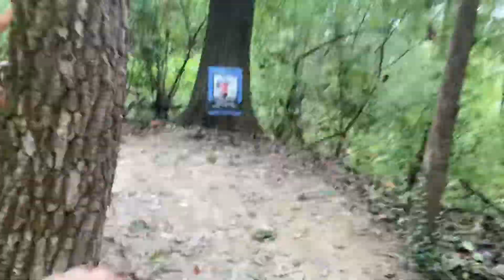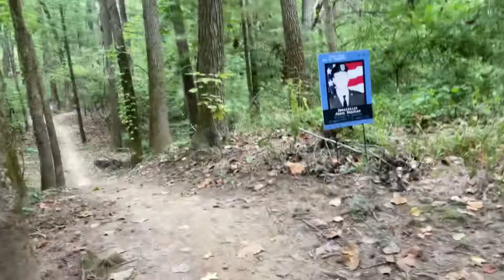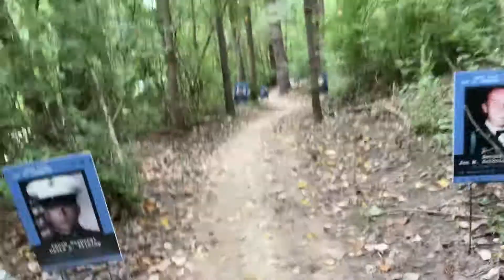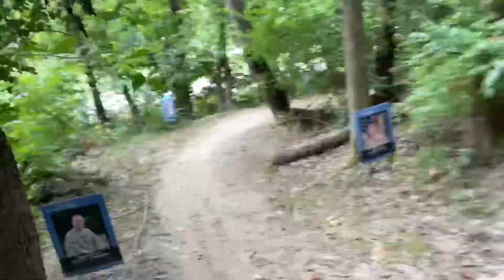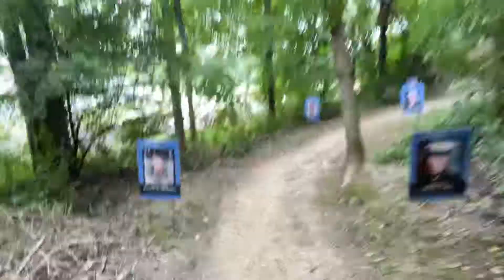Warriors Trail in Terre Haute, IN